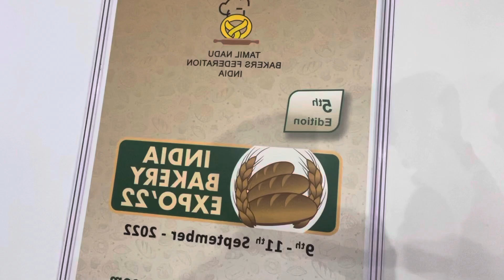Business Expo September | Dont Miss This Expo | Chennai Hot Latest Update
hi, this us a short update about business expo that is happening in trade center chennai on september 9,10,11. Id you are planning to start a food business you can visit this expo.

Thankyou